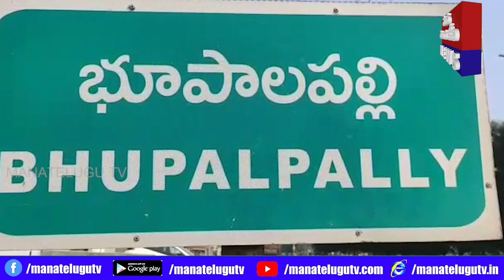గణపురంలో జరిగిన భూపాలపల్లి మార్కెట్ కమిటీ పాలకవర్గ సభ్యుల ప్రమాణ స్వీకారం